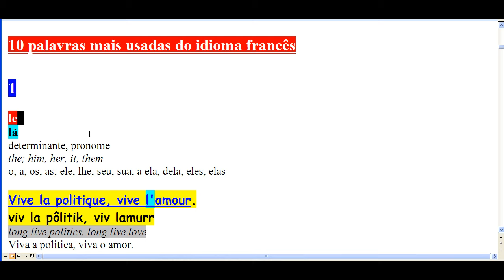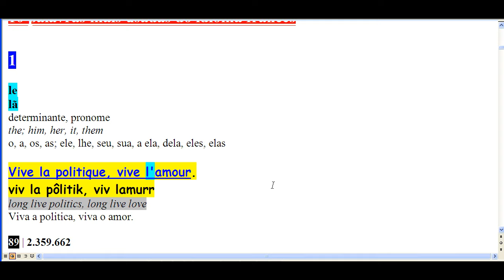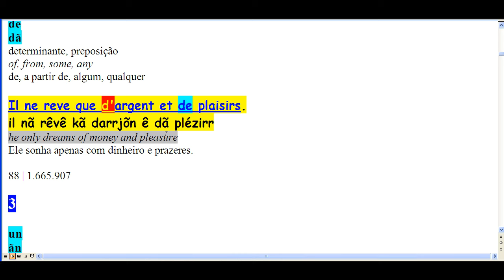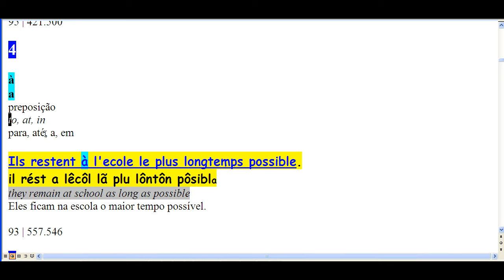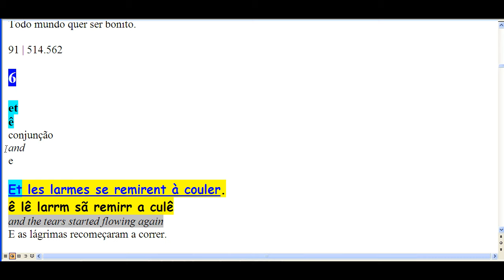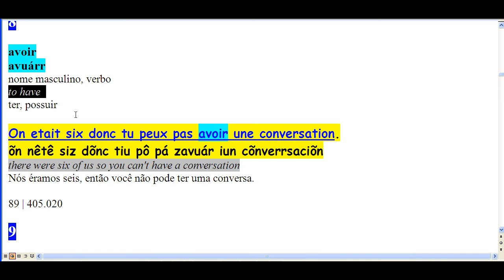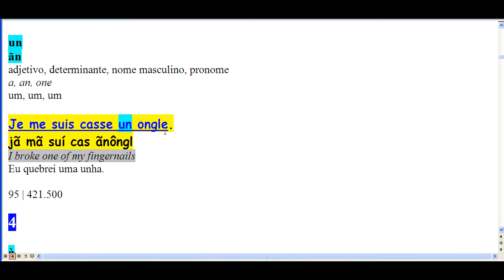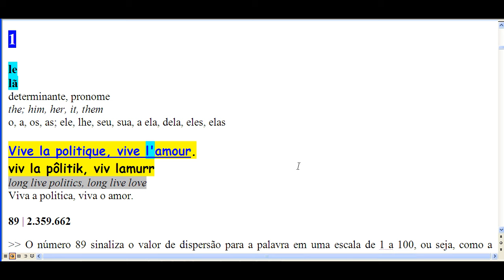10 palavras mais usadas do idioma francês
Sites

Blogs

Canais Youtube